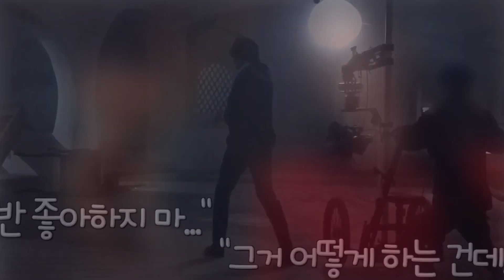7 POPULAR Korean Dramas with High Ratings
7 POPULAR Korean Dramas with High Ratings

Y Side Video is creating videos about the Korean entertainment industry. We post Interesting facts, themes, top lists and much more!